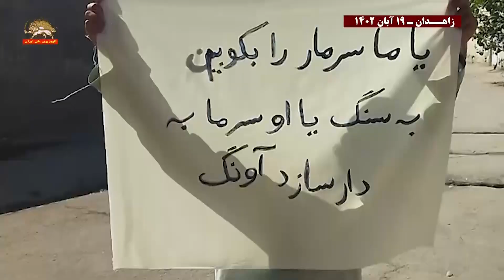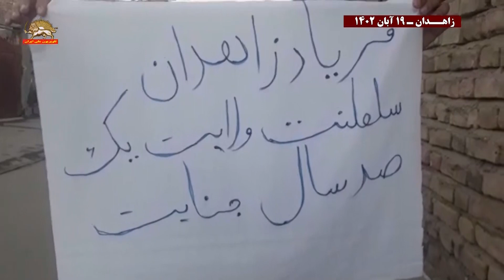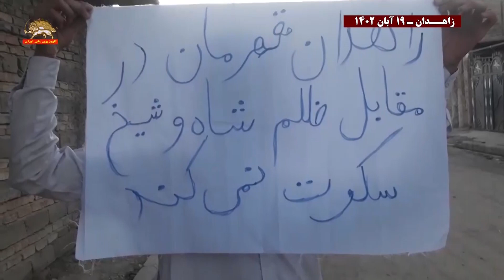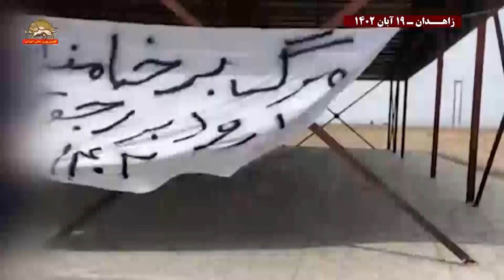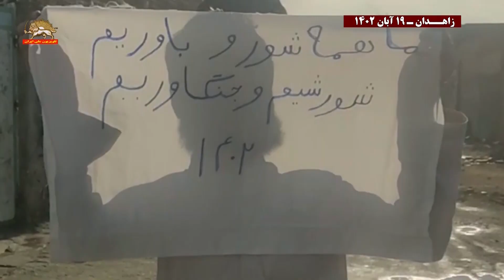زاهدان درمقابل ظلم وستم صد ساله شاه وشیخ مقاوم ایستاده است ۱۹ ابان ۱۴۰۲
زاهدان درمقابل ظلم وستم صد ساله شاه وشیخ مقاوم  ایستاده است